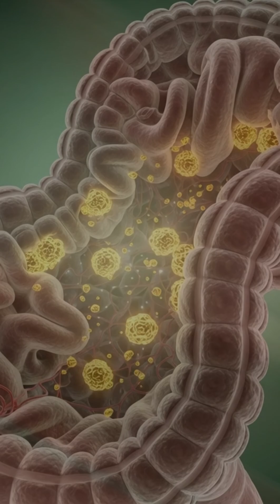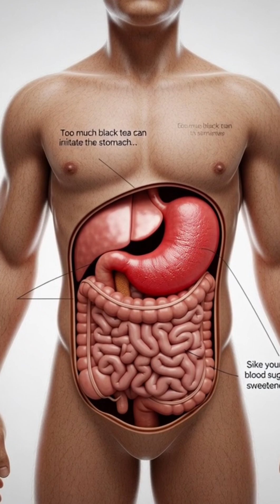Black Tea: The Hidden Effects Revealed in 70 Seconds!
Discover what happens inside your body the moment you drink black tea. In this cinematic 3D anatomical breakdown, we reveal how black tea travels through your organs, how its nutrients are absorbed, the benefits it delivers, and the hidden side effects most people never notice.

From improved brain function to energy enhancement — and from stomach irritation to blood sugar spikes — this short video gives you a fast, clear, science-based view of black tea’s true impact on your health.

If you enjoy realistic anatomy visuals, nutrition science, and clear health explanations, make sure to subscribe for more deep dives into what you consume… and what it really does inside your body.